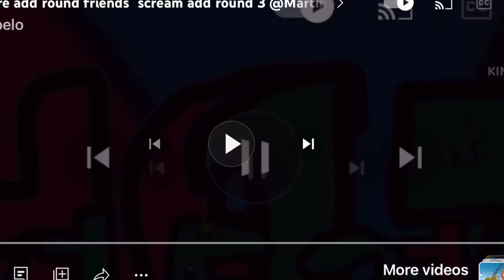Number lore add round friend scream add round 4